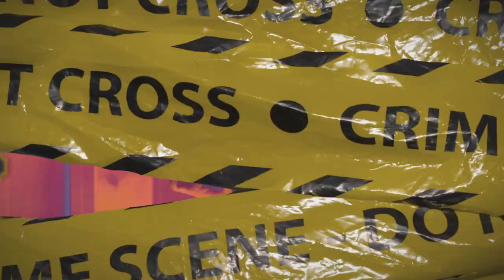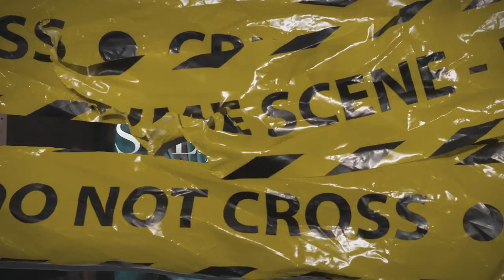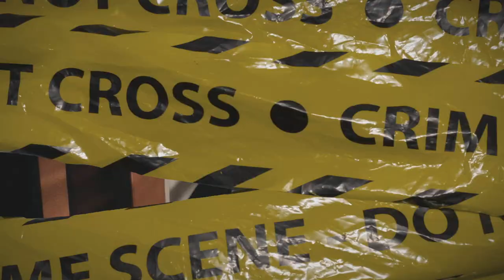(FFNP) Suede Type Beat ~ Steady Aim (Prod. 2Tone x tderenner)